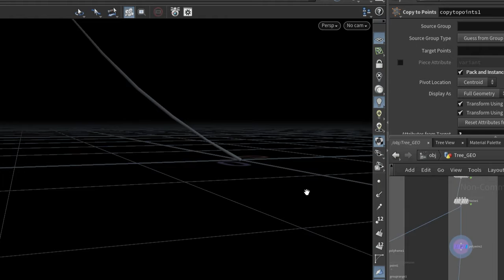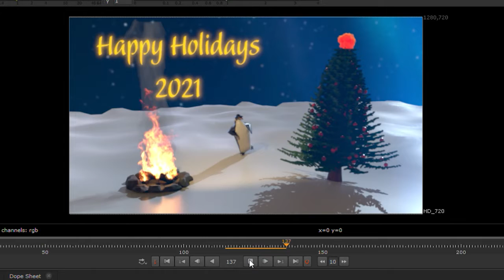A Very Houdini Christmas 2021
This was something of an impulse project. It's not as polished as I would have liked, but it's a start. I look forward to how much I can improve by the time next year rolls around.

The tree is entirely procedurally modelled in Houdini and decorated with animated baubles across multiple surface points. The fire is from one of my earlier class projects. The penguin dancer is my penguin model with an animation from Mixamo.

Created in Houdini and composited in Nuke.

Pulsing sound fx: Shimsewn